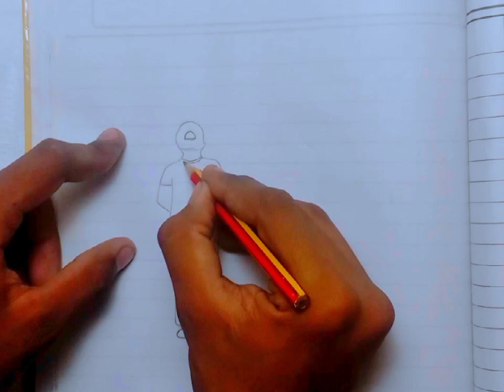How to make Father day drawing /beautiful girl with loving father/step by step tutorial.🥰🥰